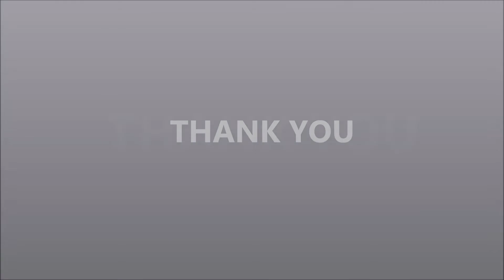Hair Gel / Hand Sanitizer Gal Automatic Four Head Piston Filling Machine with Turn Table